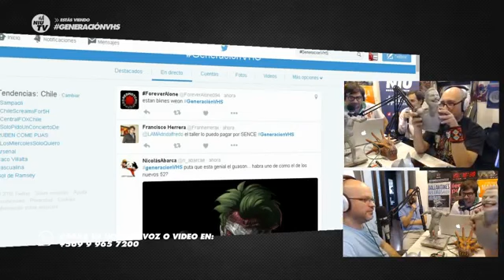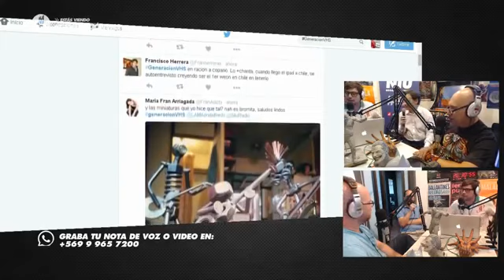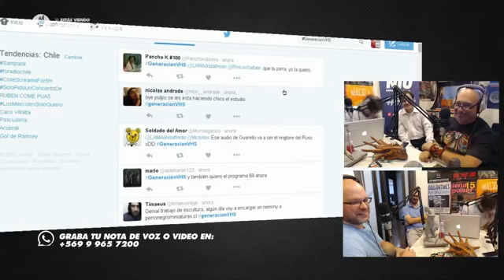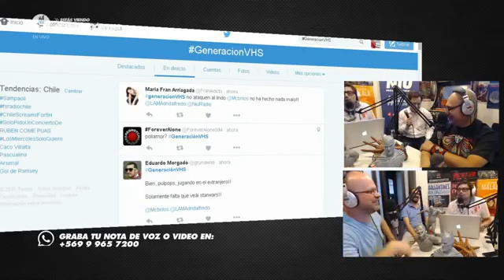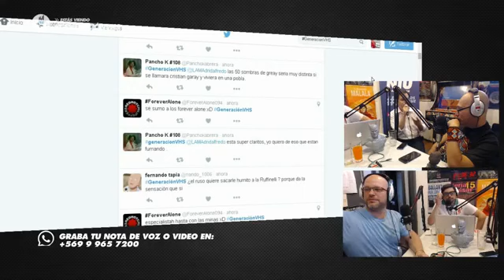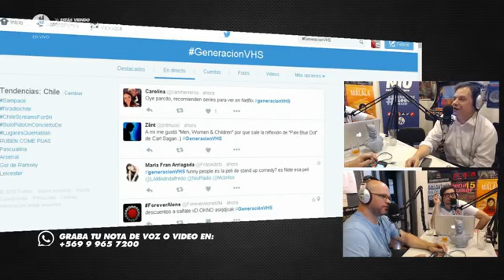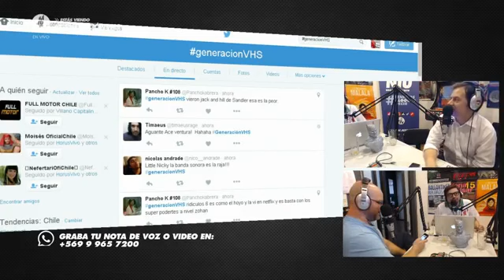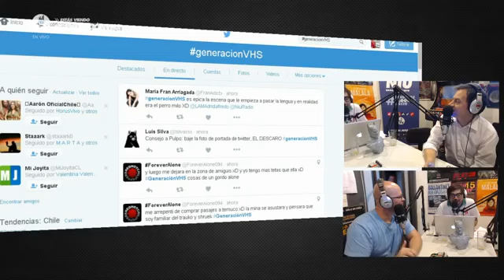Generación VHS 14 01 2016 Perro Negro Miniaturas Tus análisis de siempre